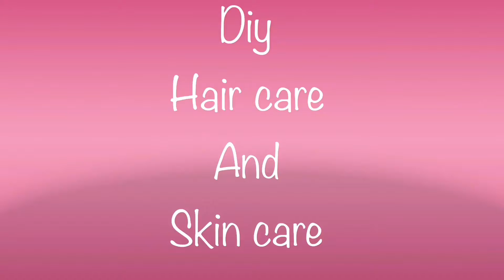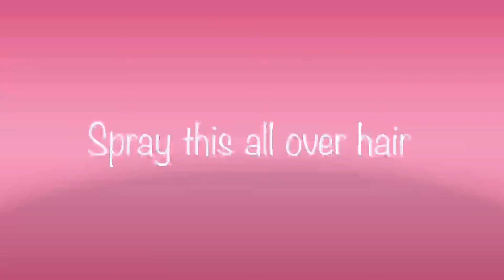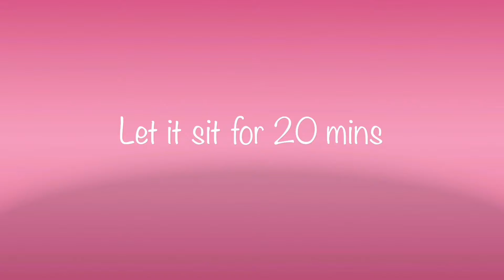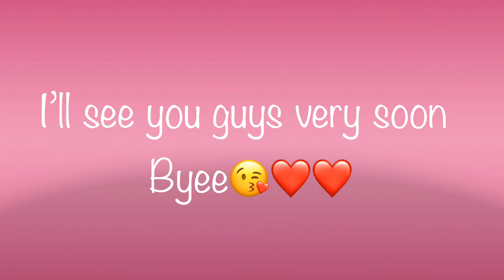DIY hair mask | face mask | ginger | cinnamon | hair growth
So in today’s video I’ll be sharing with you this easy diy hair and skin care and you will definitely get the best results in just few weeks. I have used powerful ingredients like Ginger and cinnamon in this hair mask ginger   promotes hair growth and makes your hair glossy at the same time where as cinnamon helps with blood circulation it creates that tingling sensation , which is thought to draw more rushing blood to the scalp for stimulation.

Thankyou so much everyone for watching🌹🌹

I hope you guys really enjoyed watching my video☺️

All the products above mentioned all purchased by me.please note that the products work for me may not work as same for you so I advice you to take a sample or test them out before purchasing or using them.

And also the diy masks i show may cause allergic reactions so please patch test them before applying that directly on to your hair or skin.

This channel is not responsible if you have any allergic reactions to the diy masks or products that I show or use.

Kindly, do not use content or photos from this channel without permission.

Aparna Chand 😘😘